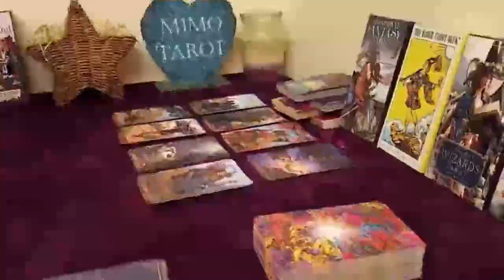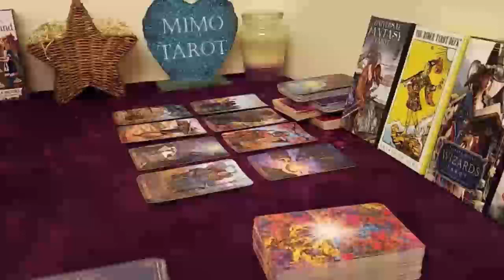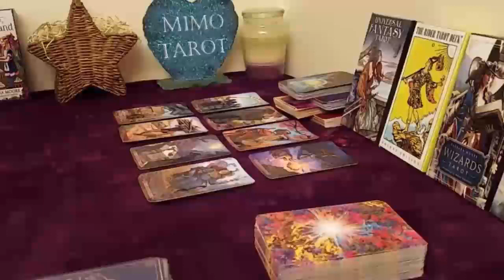aries tarot love reading loving you like crazy